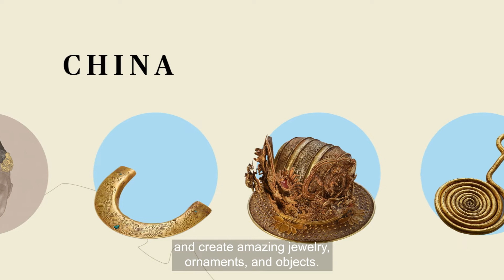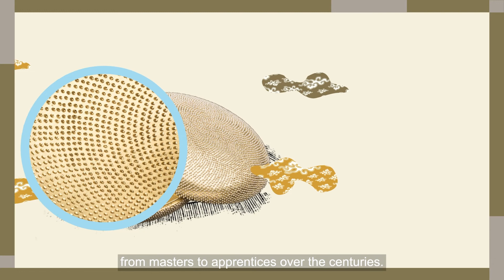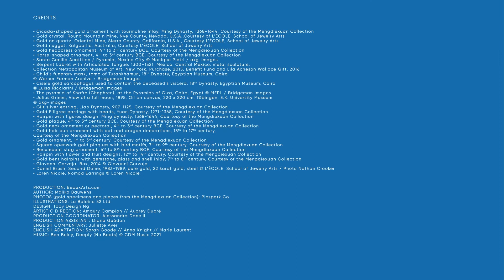The Art of Gold explained to Kids!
It is precious, yellow, shiny… Let’s discover what is gold. This chemical element has been valued since ancient times. It is found in a pure form in nature, so early civilizations were able to discover it and use it to make amazing jewelry, ornaments, and objects. This very rare metal has superpowers, which make it useful in many different ways. Let’s learn how it can be transformed it into all sorts of shapes thanks to talented craftsmen.